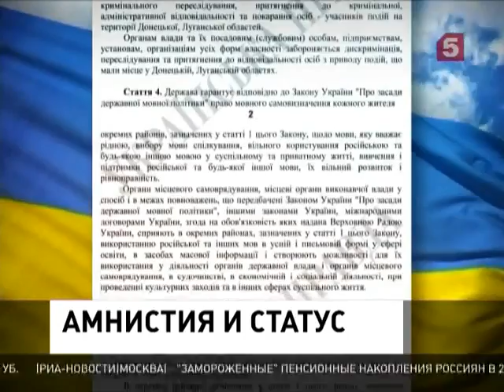Петр Порошенко обнародовал проект закона об особом статусе Донбасса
Петр Порошенко уже завтра намерен предложить на рассмотрение Верховной Рады законопроект об особом статусе для регионов Донбасса. Он также содержит положение об амнистии и гарантирует право на использование русского языка.